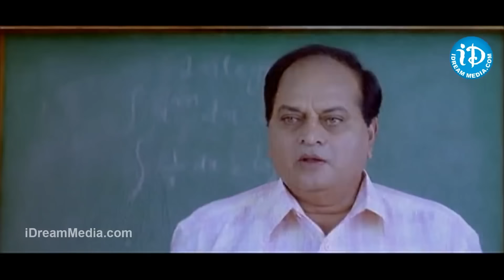Kalyan Ram Asadhyudu Movie Back To Back Comedy Scenes | Chalapathi Rao